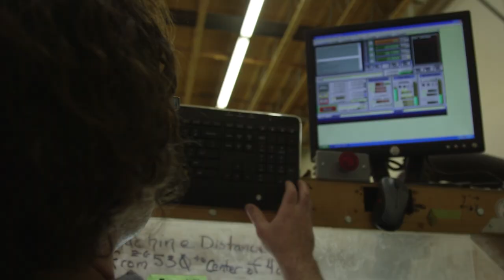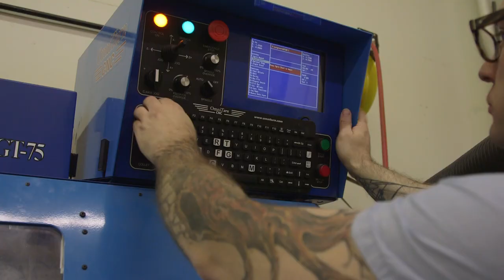Building a Guitar from Scratch | INDIE ALASKA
For 20 years, Mike Fleck has been taking in battered instruments and breathing new life into them. Fleck is a lifelong Alaskan who has spent the majority of his life working with his hands and is building his legacy one guitar at a time.